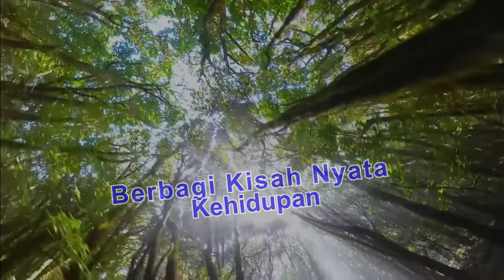Kisah Mualaf Maria Febe Kusumastuti Mantan Pebulu Tangkis Nasional Indonesia.